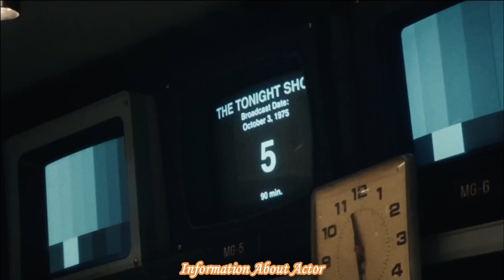SATURDAY NIGHT (2024) Trailer 2 | Kaia Gerber | Drama Film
Kaia Gerber stars in Saturday Night (2024), a drama that explores the lives of a group of young adults as they face love, ambition, and personal challenges. Set against the backdrop of vibrant nightlife, this film captures the highs and lows of friendship and self-discovery.